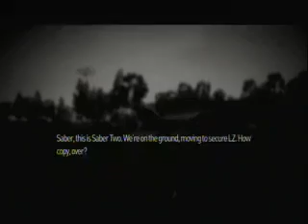operation flashpoint xbox 360 first mission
first mission on operation flashpoint on xbox 360 enjoy